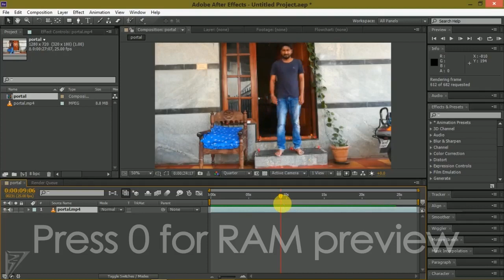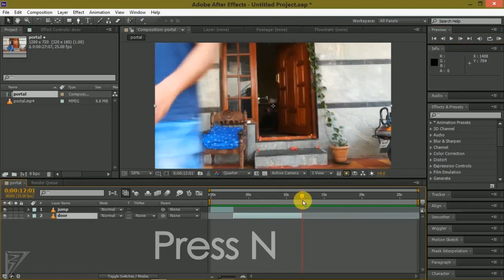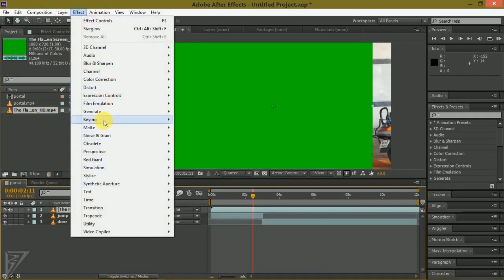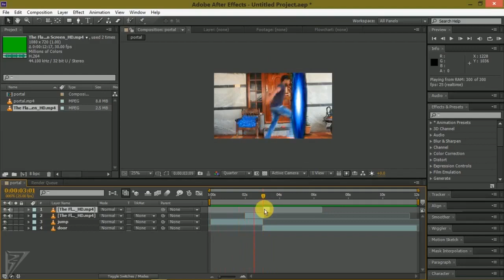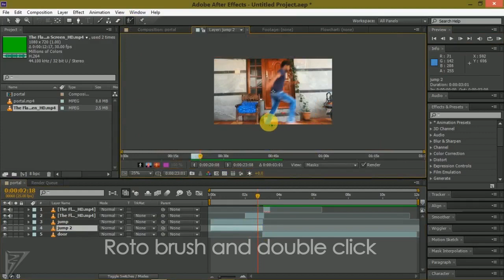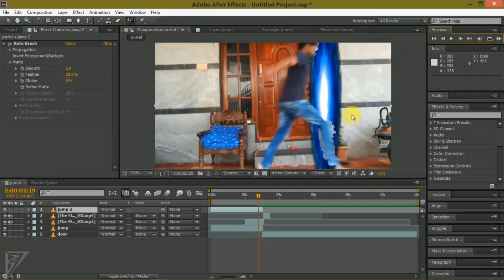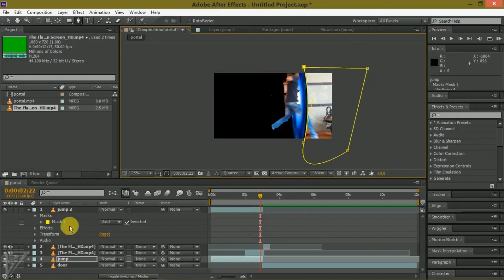How to travel from portal - After Effects tutorial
Portal travel effect created using after effects cs6 and also can be done in cs4, cc... which is very easy and interesting...This tutorial will give you brief idea on basics and clear picture of how i did this effect...